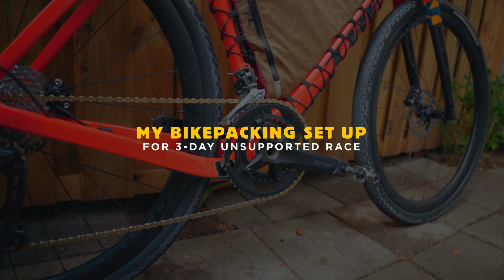Bikepacking set up for a three-day race and trip: Everything you need to know!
Bike computer that I use for trips
Tires for gravel racing
Tires for bike packing on the road
Tires for bike packing trips
Snacks during all my trips
My fizik shoes for bikepacking
My fizik shoes for racing
My fizik shoes for winter
My helmet for adventures
Camera used to film this video
My go-to action camera while cycling
My microphone for vlogs
⏱ Timestamp:
00:00 Bike Bike Bike
00:16 Introduction
01:08 My frame bag
02:27 Saddle bag
03:11 Aero bar bag
03:52 New bike parts
07:11 Gear I should not bring with me
See you on the next adventure! Tycjan